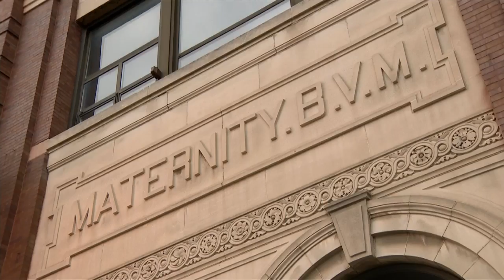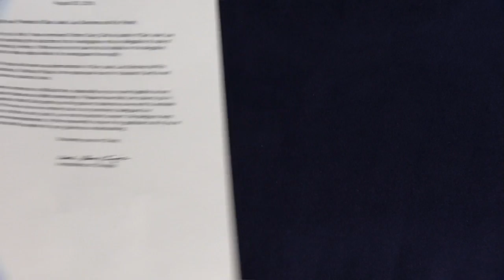Chicago Priest Removed Amid Allegation Of Misconduct Involving Minor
Cardinal Blase Cupich has removed the pastor of a three-church parish, amid an investigation into an allegation of misconduct involving a minor. CBS 2's Vi Nguyen reports.